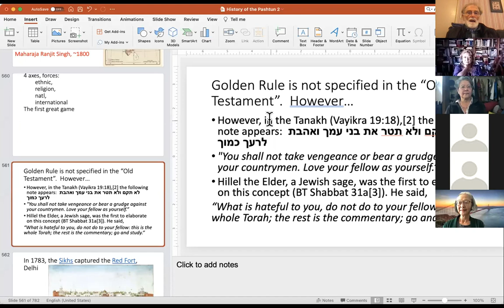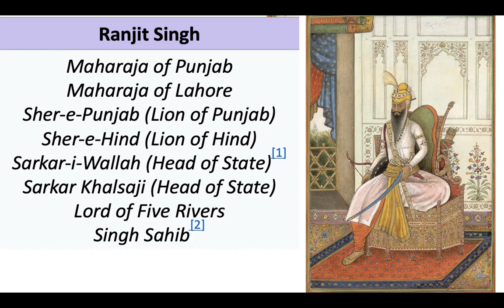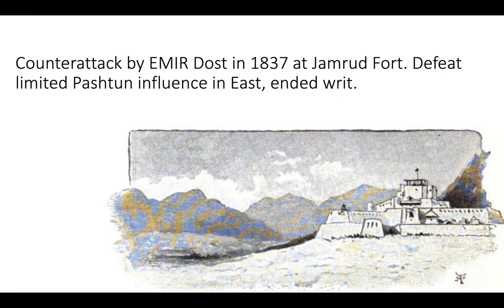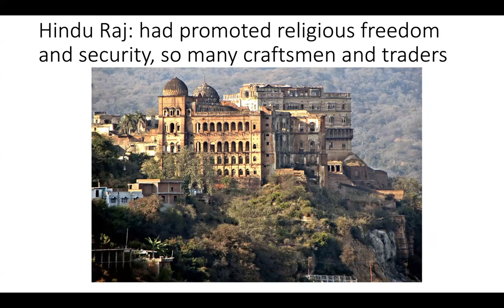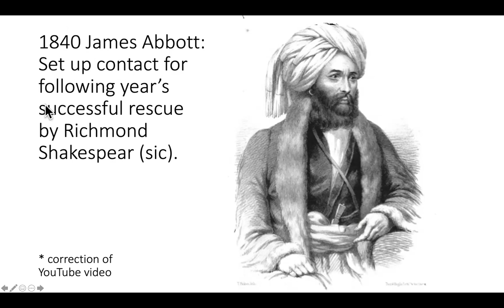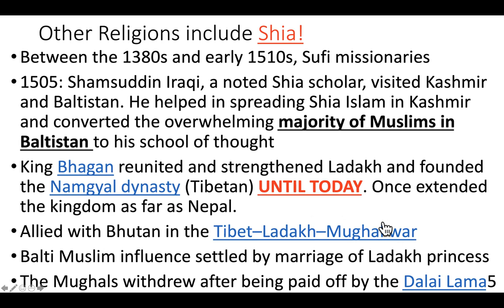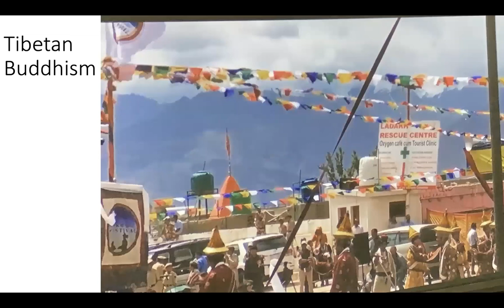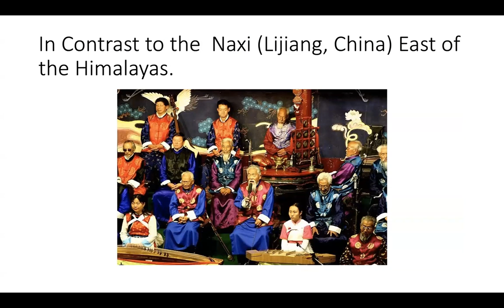43) The militant Sikhs create an Empire, extending Northeast into Kashmir and West into Pashtunistan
However the Brits loom in the south